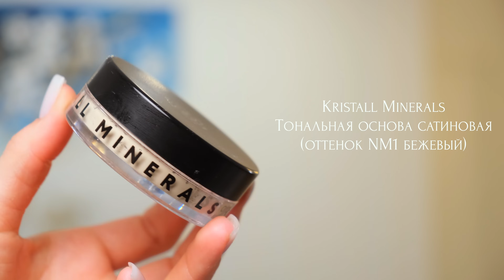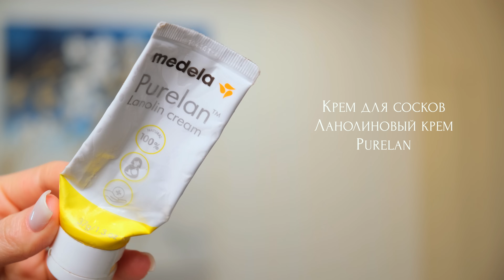КОСМЕТИЧКА МИНИМАЛИСТА | КАК СОБРАТЬСЯ ЗА 5 МИНУТ НА РАБОТУ ИЛИ УЧЕБУ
КАК БЫСТРО ПРИВЕСТИ СЕБЯ В ПОРЯДОК ЗА 5 МИНУТ

Очень часто в жизни трудно найти время на  себя. Конечно, быстрее завязать хвост и бегом бежать по делам.

Косметика? Да брось! Только по праздникам, ну в крайнем случае если очень нужно, то встану в 6 утра, к 8 как раз накрашусь!

А если я скажу, что всего за пять минут ты сможешь привести себя в порядок! Поверишь? Думаю нет!

Сегодня в выпуске я поделюсь секретами быстрого макияжа на каждый день без использования тонального крема.
Список продуктов, который я использовала:

1. Kristall Minerals Кремовый консилер для кожи вокруг глаз Cream Concealer (оттенок 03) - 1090 руб.

2. Kristall Minerals Кремовый тинт для лица и губ Cream Blush Tint (оттенок 05 Cherry Lotus) - 1100 руб.

3. Kristall Minerals Тональная основа сатиновая (оттенок NM1 бежевый) - 1450 руб.

4. Kristall Minerals Блеск для губ Lip Gloss All-Time Classics INTENSE (оттенок LG111 STYLE ICON) - 890 руб.

Реклама. ООО «КМ Косметикс» ИНН 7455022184. erid LjN8KZv5Y

5. ANNBEAUTY YOUR CHEEKS Beach -  4 300 руб.
6. КАРАНДАШ ДЛЯ ГЛАЗ RADIANT PROFESSIONAL MAKE-UP softline eye pencil waterproof (оттенок 31 Коричневый смоки) - 450 руб.
7. УСТОЙЧИВЫЕ ТЕНИ В КАРАНДАШЕ SHIK long wear eyeshadow (оттенок GENEOISE) - 1650 руб.
8. ТУШЬ ДЛЯ РЕСНИЦ С ЭФФЕКТОМ СЦЕНИЧЕСКОГО ОБЪЁМА VIVIENNE SABO cabaret - 424 руб.
9. КАРАНДАШ ДЛЯ ГУБ NIKK MOLE lip pencil (оттенок 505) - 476 руб.

Ультразвуковой аппарат ReadySkin neoSkin для ухода за кожей лица с функцией LED-терапии и EMS-стимуляции (6 в 1)  - мое открытие марта. Помогает бороться с отечностью, очищает кожу и улучшает цвет лица, станет отличной альтернативой салонным процедурам.

Реклама, ООО "Р-Дистрибуция", ОГРН 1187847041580, ERID: LjN8K5LYi

Тайм код:
00:00 Ты выглядишь так, будто всю ночь разгружала вагоны!
00:45 Исследование: как внешний вид влияет на успеваемость и карьеру?
02:08 Шаг 1: Красивый тон лица за 2 минуты
03:13 Румяна - максимум свежести.
04:23 Шаг 2: Грамотная вечерняя подготовка кожи + ищи секретное слово
05:10 Любимый вечерний ритуал с аппаратом ReadySkin neoSkin
06:59 Любимая ночная маска
07:41 Шаг 3: Тон и пудра  2-в-1
08:43 Шаг 4: Как оформить брови
09:44 Шаг 5: Быстрая коррекция лица
11:05 Шаг 6: Быстрый макияж глаз
12:45 Новинка: ультра черная тушь
13:17 Шаг 7: Восстанавливаем сухие губы после зимы
13:59 Шаг 8: Быстрый макияж губ
15:04 Конкурс и результаты